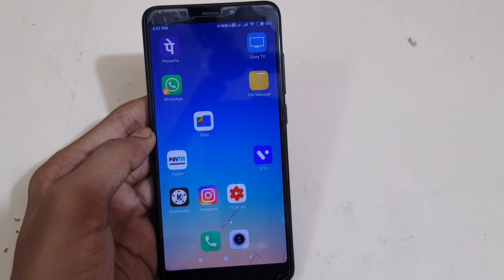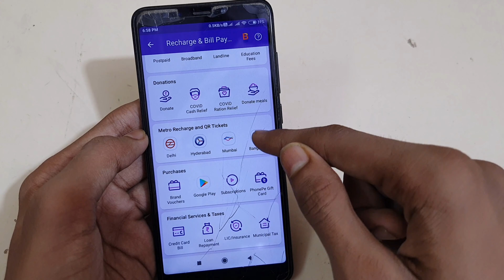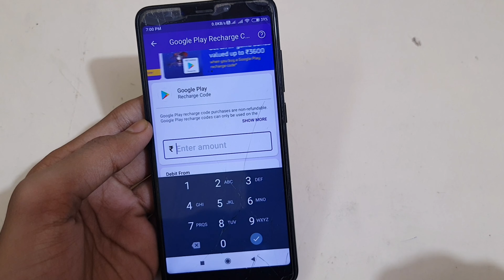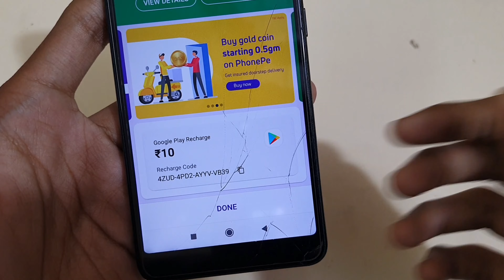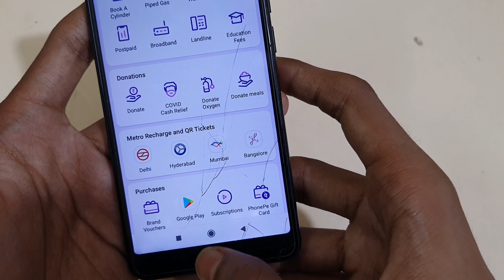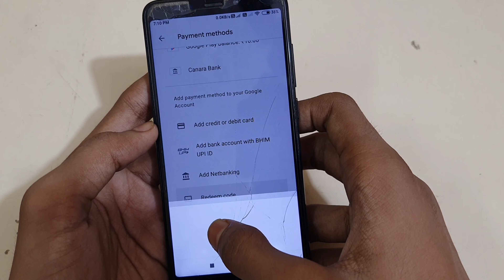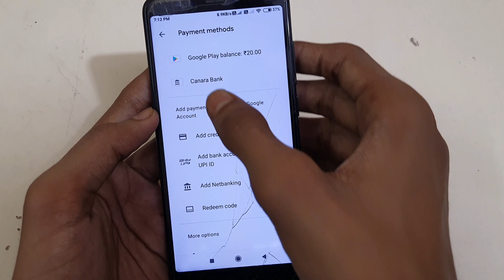Phonepe Se Play Store Me Paise Kaise Transfer Kare | Phone Pe Se Play Store Me Paise Kaise Bheje